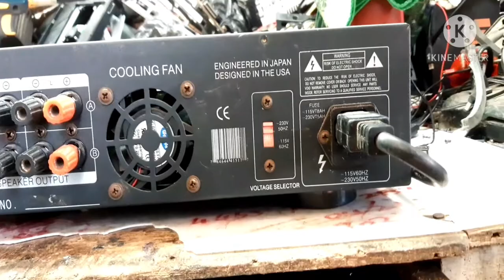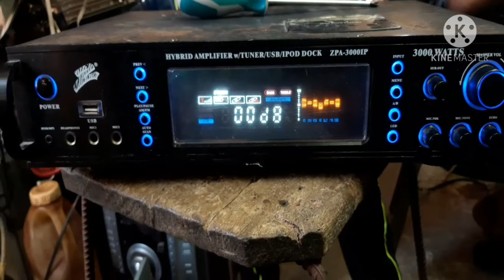Zebra ZPA-3000IP Amplifier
This amplifier came in for no sound.